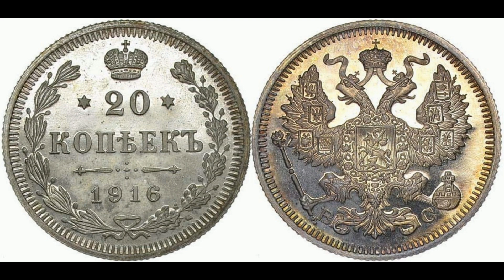Реальная цена и обзор монеты 20 копеек 1916 года. Разновидности. Российская империя.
Coin 20 kopecks 1916. Russian empire. Сегодня на обзоре монета 20 копеек 1916 года, серебро. В данном видеообзоре Вы узнаете параметры монеты, реальную стоимость, все разновидности и конечно же цены на них, если таковые известны. Российская империя.